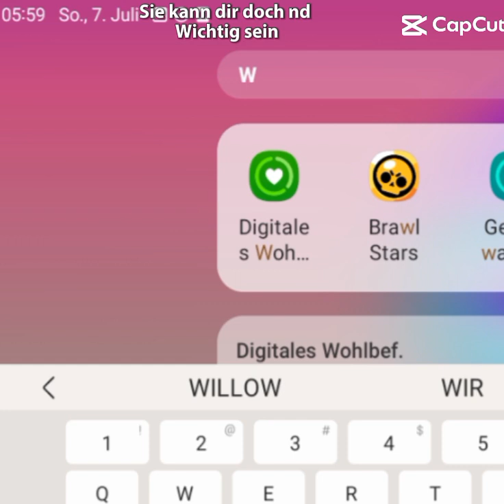7. Juli 2024